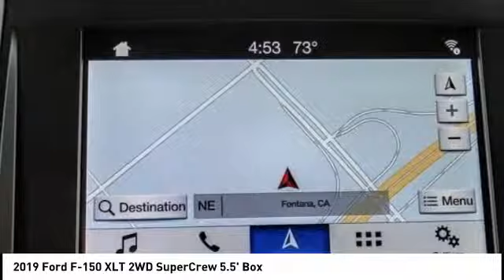2019 Ford F-150 Fontana, Chino, Norco, Moreno Valley, San Bernardino, CA FK1515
2019 Ford F-150 XLT 2WD SuperCrew 5.5' Box

16005 VALLEY BLVD.

SUNRISE FORD FONTANA: PROUDLY SERVING FONTANA, CHINO, NORCO, MORENO VALLEY, SAN BERNARDINO, AND SURROUNDING SOUTHERN CALIFORNIA LOCATIONS. THIS VELOCITY BLUE 2019 Ford IS EQUIPPED WITH A ENGINE; 2.7L V6 ECOBOOST, AUTOMATIC TRANSMISSION, AND RECEIVES AN ESTIMATED 20 City/25 Hwy MPG. FONTANA, CA 92335. FONTANA, CA  CHINO, CA  NORCO, CA  MORENO VALLEY, CA  SAN BERNARDINO, CA 2019 Ford XLT 2WD SuperCrew 5.5' Box Stock #: FK1515 | VIN: 1FTEW1CPXKKC35435 | 2019 Ford F150 XLT Sunrise Ford Fontana